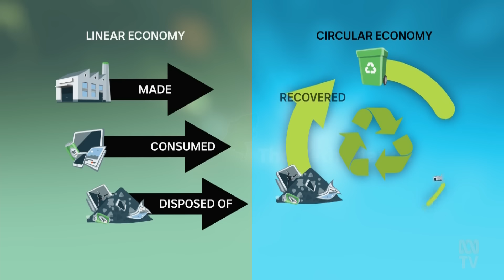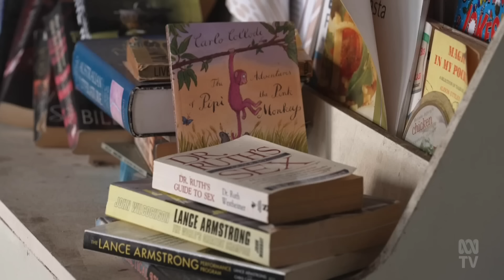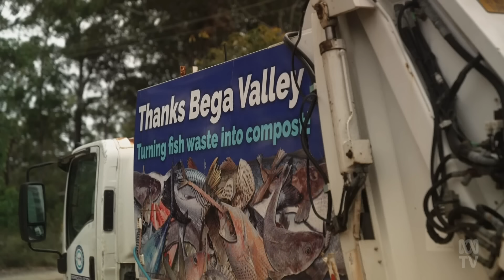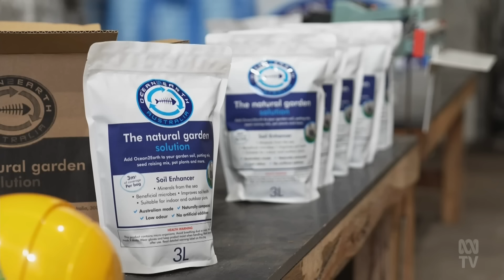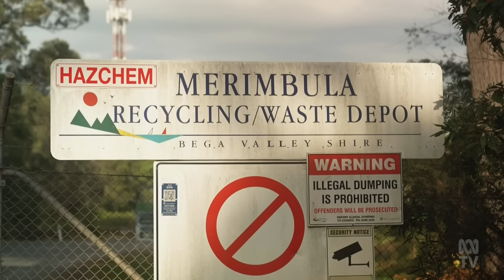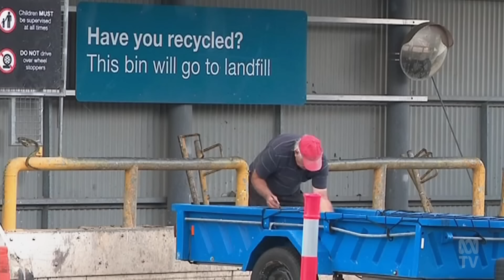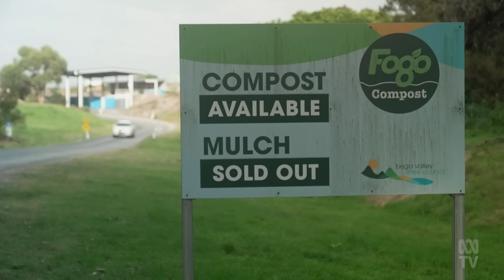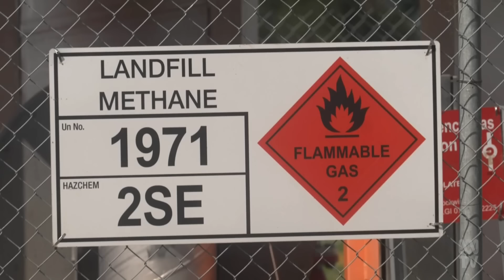Going circular: one regional community's drive to create a circular economy | Landline | ABC News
The world's global population of just over eight billion... uses nearly two planets worth of resources a year.

Organised and wide-scale recovery, recycling and reuse of those resources instead of throwing them away is known as 'circularity'.

Banks, big consultancies and universities are backing Bega in New South Wales to have Australia's first regional circular economy.

It starts with chooks, includes wood waste and whey, sea urchins and shells and ends with household green waste.

And it's all good for farming.

Landline's Pip Courtney reports.

Hosted by award-winning journalist Pip Courtney, Landline is Australia's only national agricultural television program covering stories from Australia's rural and regional heartland.